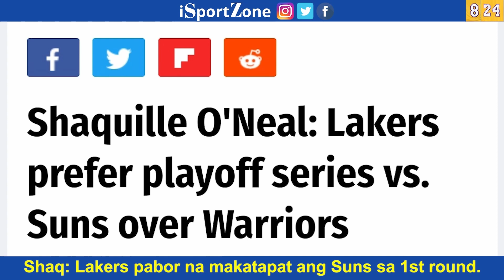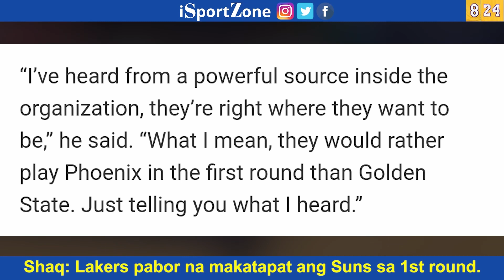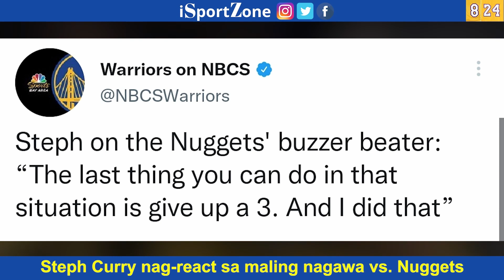LA Lakers PABOR na Makalaban ang Phoenix Suns sa First Round kesa Warriors. Steph Inamin ang Mali.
Nasagap ni Shaquille O'Neal ang impormasyon na pabor ang Los Angeles Lakers na makalaban ang Phoenix Suns sa first round ng NBA Playoffs. Steph Curry inako ang pagkakamali.

CyBall is a football-themed, NFT-based game with a Play-to-Earn model that allows you to test your might against players from around the world.

Accel Crypto ExchangeNagbebenta ng WETH at AXS.

INTERNATIONAL ORDERS